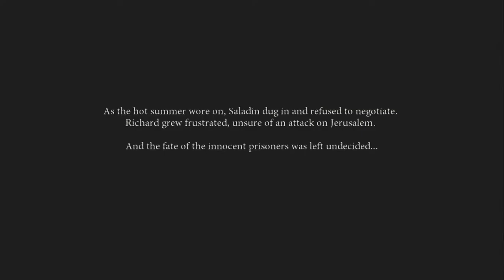Dante's Inferno (Xbox One)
Hi latest from me and an Xbox One Backwards Compatible Xbox 360 Game called Dante's Inferno. It is quite graphic and has scenes of a sexual nature from the start. Thanks

My Gear :
My Green Screen
My Light
My Camera
My Microphone
Capture Card 1
Capture Card 2

Dantes_Inferno